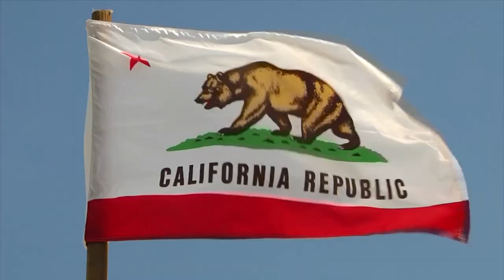Head to Head Wingsuit Racing - Red Bull Aces 2014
Andy Farrington of the United States won the world's first Red Bull Aces Wingsuit 4 Cross Race in the skies over the central Californian town of Oakdale on Thursday, flying at speeds of up to 135 miles per hour (217 km per hour) and beating three other rivals in the final down a slalom course in the premiere of the new sport. In the high-speed, high-altitude race through four stationary gates that started with a leap from the back hatch of a sky van airplane at 7,000 feet and descended to the finish line at 3,500 feet, Noah Bahnson (USA) took second and Julian Boulle (South Africa) was third in a field of 52 of the world's best Wingsuit racers from 16 countries.